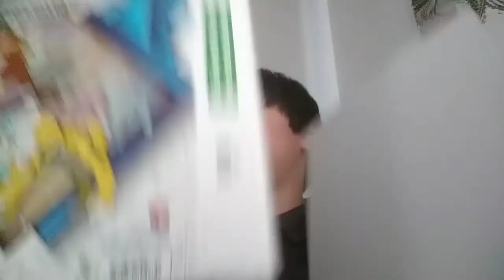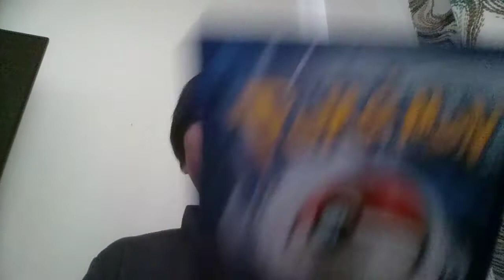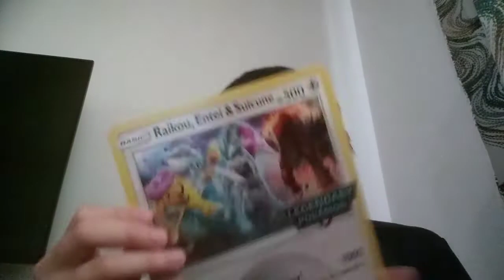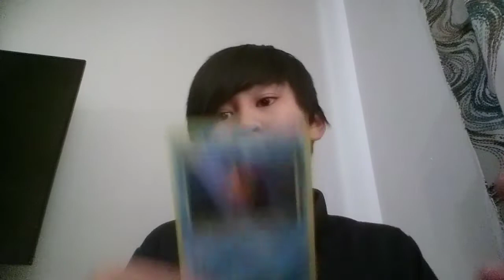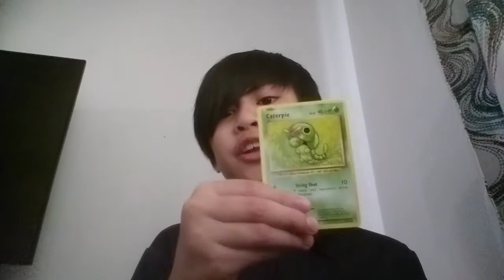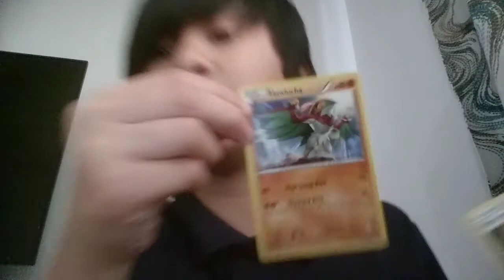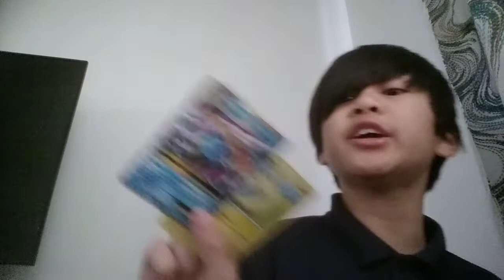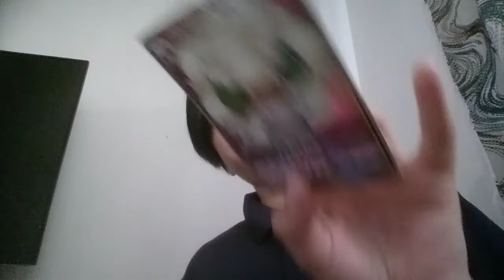New big card of Raikou,Entei a Suicune I got a Raikou,Entei Raikou,Entei GX